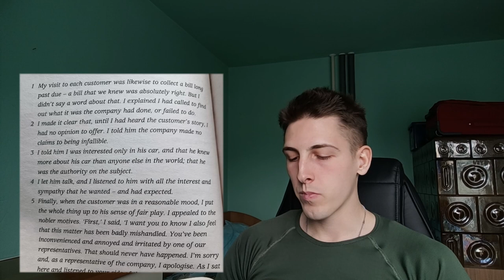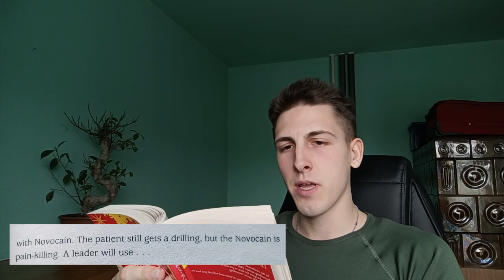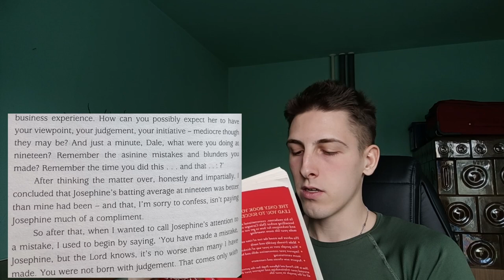How to Win Friends and Influence People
In this video I will introduce you to every principle you should use in your day to day life when interacting with people. How to Win Friends and Influence People by Dale Carnegie is one of the best books for self-improvement and it can change your life.
0:00 - intro
1:48 - #1 Never criticise, condemn or complain
2:30 - #2 Give honest and sincere appreciation
3:21 - #3 Arouse in the other person an eager want
4:13 - #4 Become genuinely interested in other people
4:31 - #5 Smile
5:38 - #6 Remember their name
6:14 - #7 Be a good listener
6:48 - #8 Talk in terms of their interests
7:41 - #9 Make them feel important
8:43 - #10 How to win an argument
9:18 - #11 Never say "You're Wrong"
10:08 - #12 Admit when you are wrong
10:52 - #13 Begin in a friendly way
11:23 - #14 Get them saying yes immediately
12:07 - #15 Let them do a great deal of the talking
12:56 - #16 Let them feel that the idea is theirs
13:28 - #17 See things from their point of view
14:31 - #18 Be sympathetic
15:18 - #19 Appeal to their nobler motives
18:02 - #20 Dramatise your ideas
19:19 - #21 Throw down a challenge
19:52 - #22 Begin with praise
21:38 - #23 Call attention to their mistakes indirectly
22:32 - #24 Talk about your own mistakes first.
24:14 - #25 Ask questions instead of giving direct orders
25:49 - #26 Let them save face
26:23 - #27 Praise every improvement
27:29 - #28 Give them a fine reputation to live up to
29:26 - #29 Use encouragement
31:10 - #30 Make them happy to do what you ask
32:44 - end